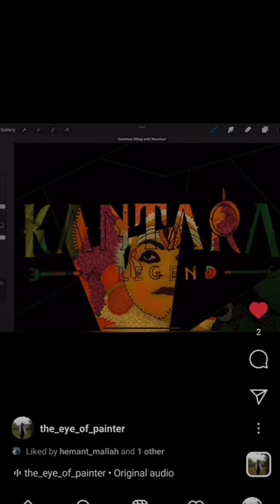Kantara A Legend artwork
In 1847, a king agrees with Panjurli Daiva/Bhoota (a local deity worshipped in its animist form by the people of Udupi and Dakshina Kannada, which are parts of Karnataka and Kasargod district of Kerala) to give a portion of his forest land to the locals in exchange for peace and happiness granted by a shaman who is supposedly possessed by Daiva.He warns the king that his family and successors should keep the word and not reclaim the land which will incur the wrath of Panjurli's companion, the Guliga Daiva. In 1970, the king's successor asks the Bhoota Kola performer(Shiva's father), who is supposedly possessed by Guliga, to make the locals handover the land to him, to which the performer denies. He raises the doubt on performer's possession by Guliga, to which the performer replies he would vanish in the forest if he is indeed possessed by Guliga and he does vanish, implying he was indeed possessed by Guliga. The performer(Guliga in his body) also warns the king's successor of a fateful ending when he threatens to take a legal action to reclaim land .The king's successors eventually dies a mysterious death a few months later, vomiting blood, on the steps of the Court, as warned by Guliga.